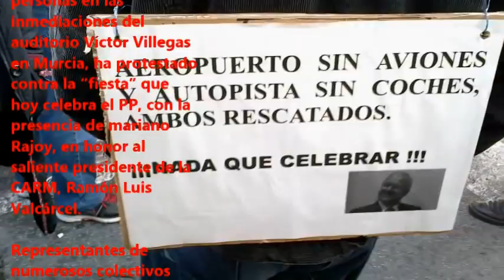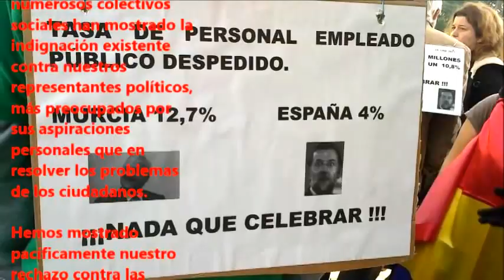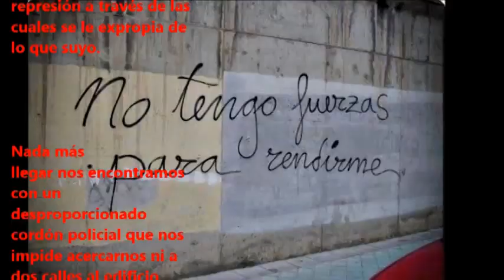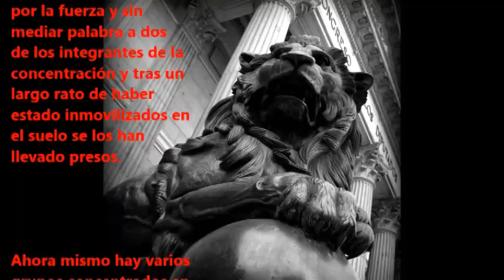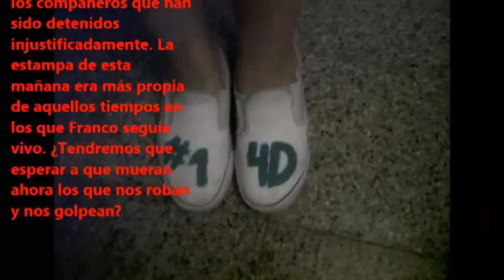2 detenidxs y carga policial en la visita de Rajoy a Murcia 14D (V)